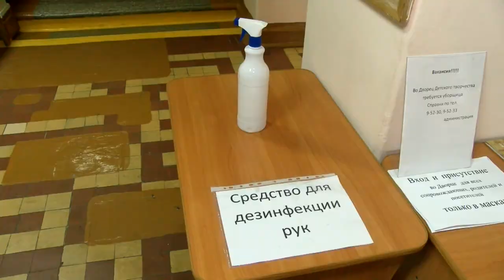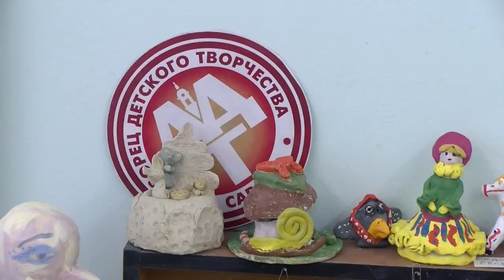ДДТ продолжает свою работу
Дворец детского творчества продолжает работу, скорректировав её под новые условия. Часть секций ушли в онлайн-формат, некоторые ведут очно-заочные занятия. А есть и те кружки, которые продолжают принимать воспитанников офлайн.